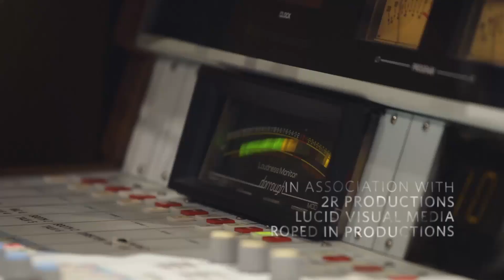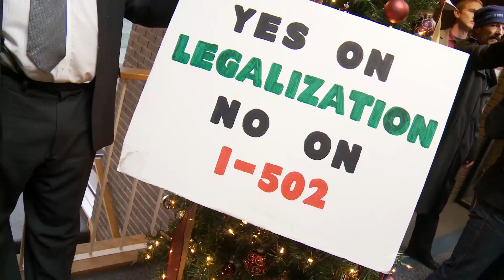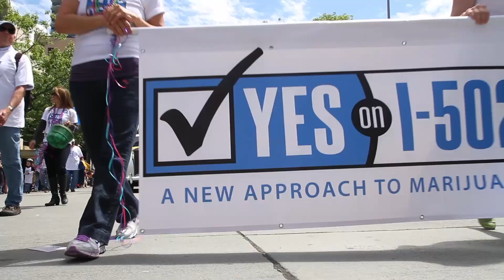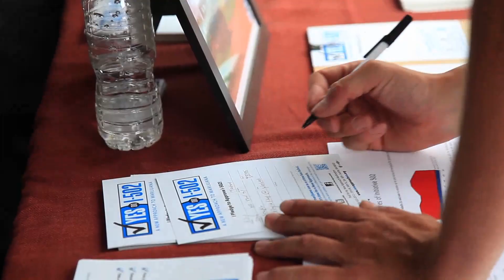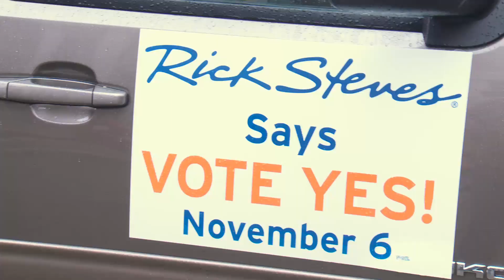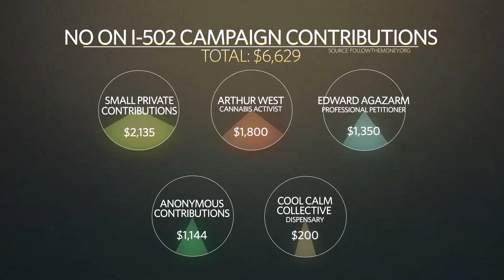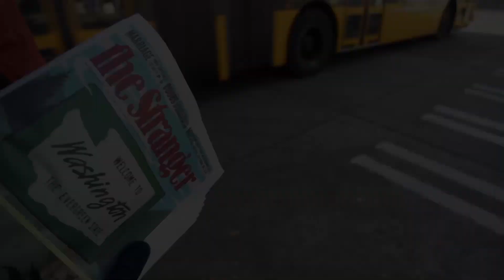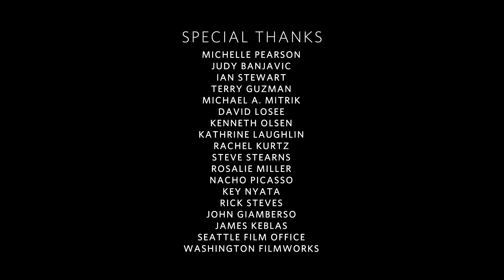Evergreen: The Road to Legalization in Washington - Feature Film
Filmed over the course of eighteen months, Evergreen: The Road to Legalization in Washington is the definitive documentary film about how Washington State legalized recreational cannabis and the wide-ranging effects of this landmark decision on the state, the nation and the world.

A state in the upper-left corner of America becomes a key battleground in the fight for cannabis prohibition reform.  A growing medical pot industry paves the way for cultural change in Washington State, and the architects of Initiative 502 put forth a plan they feel will balance the delicate politics of the region and stand a chance to pass in November.  But many in the local cannabis community are vehemently opposed to I-502, saying it imposes harsh and scientifically arbitrary DUI laws, new taxes, additional restrictions and penalties that negatively impact youth, medical marijuana patients and care providers.
Travel writer RICK STEVES joins ACLU lawyer ALISON HOLCOMB, Seattle City Attorney PETE HOLMES, former U.S. Attorney JOHN McKAY and an unlikely alliance of politicians and law enforcement officials in pushing support for I-502 forward.
Medical marijuana patient and activist STEVE SARICH and local defense attorney DOUG HIATT are the leading voices of the movement opposing I-502, largely made up of medical pot patients and related businesses. A heated political campaign season is rife with conflict at I-502 rallies and events, climaxing in a chaotic showdown at the State Capitol in Olympia.  Featuring exclusive interviews, behind-the-scenes footage and insight from the reporters, activists, patients, dealers, business owners, citizens and industry insiders who lived this story.